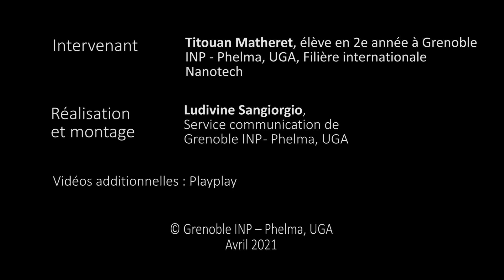Interview Titouan Matheret - La filière internationale Nanotech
Titouan Matheret est élève en 2e année à Grenoble INP - Phelma, UGA, filière internationale Nanotech.

Au programme :

- Pourquoi une formation ingénieur ?
- Pourquoi la filière Nanotech ?
- Les principaux domaines scientifiques de la filière, associés à quels enjeux de société ?

Vidéo réalisée en avril 2021, pendant le confinement lié à la lutte contre la Covid-19.